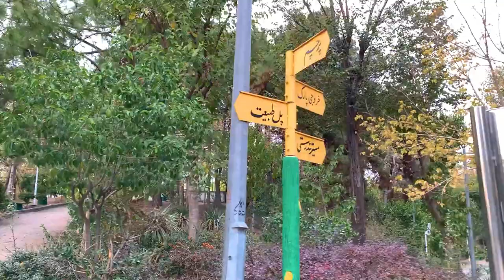Tabiat Bridge, Tehran, Iran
The Tabi'at Bridge is the largest pedestrian overpass in Tehran, Iran. The 270-metre (890 ft) bridge connects two public parks — Taleghani Park and Abo Atash Park — by spanning Modarres Expressway, one of the main highways in northern Tehran. The word tabiat means "nature" in the Persian language. The bridge was designed by Diba Tensile Architecture (Leila Araghian and Alireza Behzadi). It has won several awards, including the Popular Choice Prize for Highways & Bridges from the Architizer A+ Awards, a global architectural competition based in New York. The bridge also won the 2016 Aga Khan Award for Architecture for its exemplary approach to an infrastructure project, "a breath of fresh air" according to the award jury.